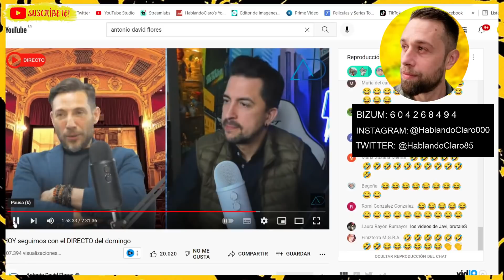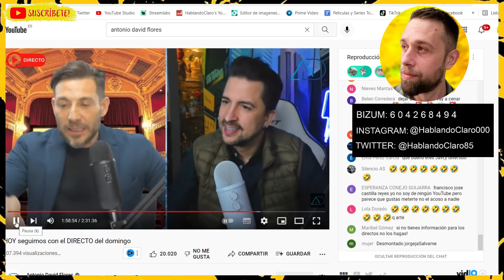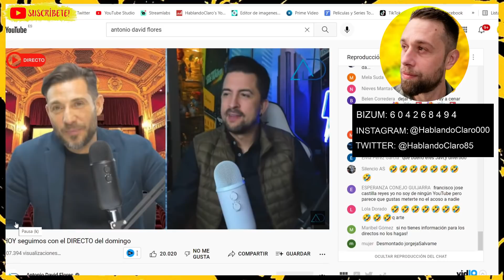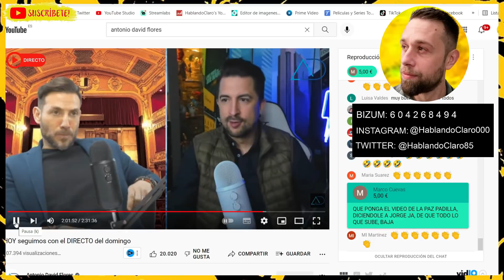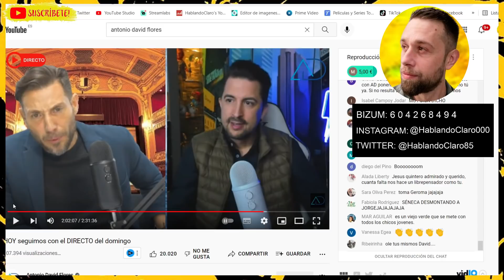DEMOLEDOR RETO de ANTONIO DAVID FLORES a FIDEL ALBIAC y ROCÍO CARRASCO por JORGE JAVIER VÁZQUEZ